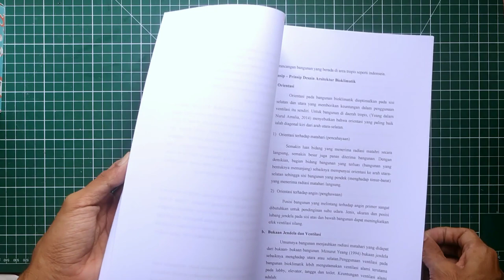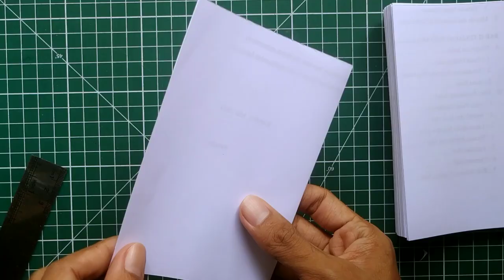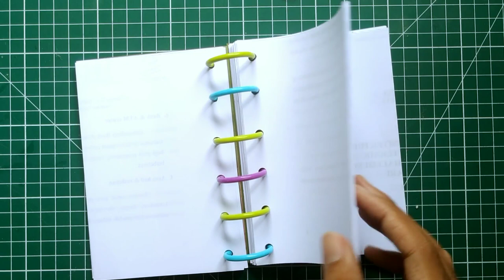Membuat Notebook dari Makalah Bekas dan Binder Ring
Di video ini saya akan menunjukkan cara membuat buku catatan atau notebook binder dari makalah atau laporan bekas.

Karena saya masih punya banyak bekas print out proposal, saya putuskan untuk menjadikannya notebook daripada terbuang percuma.

Untuk menyatukan bukunya saya menggunakan binder clips yang terbuat dari plastik. Kamu juga bisa menggunakan yang jenis besi jika ada.

Di video ini saya menggunakan 20 lembar kertas makalah bekas. Saran saya sebaiknya tambah lagi hingga 40 lembar jika ada.

Semoga tutorial membuat buku catatan dari barang bekas ini bermanfaat.